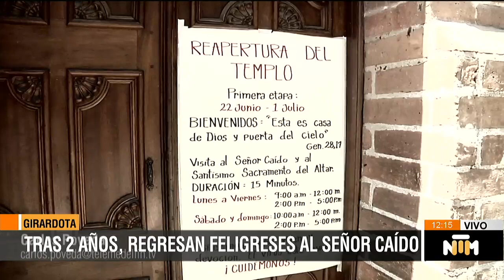Tras 2 años, regresan feligreses al Señor Caído de Girardota - Telemedellín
NoticiasTM NTM En el Valle de aburrá el destino predilecto para muchos feligreses en la semana mayor, está en el municipio de Girardota que tradicionalmente recibe a miles de personas devotas al señor caído. hace dos años la dinámica cambió a causa de la pandemia, pero se espera que este año vuelva a la normalidad.